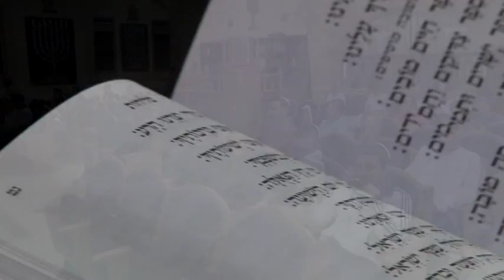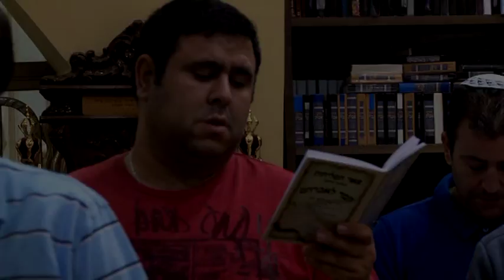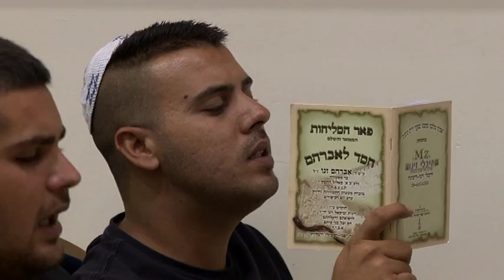Slichot סליחות Seli'hot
Les seli'hot (hébreu : סליחות « pardons ») sont, au sens large, des offices de prière et, au sens restreint, des pièces liturgiques juives implorant la clémence divine pour les fautes commises par les enfants d'Israël.
La lecture des seli'hot est associée aux jours redoutables (les congrégations ashkénazes l'initient peu avant les dix jours de pénitence tandis que les communautés orientales et de nombreux séfarades le font pendant quarante jours, à partir du mois d'eloul) mais on les récite également lors de certains jeûnes.